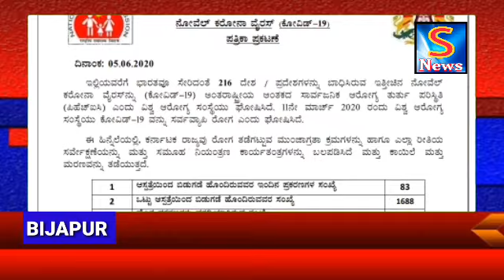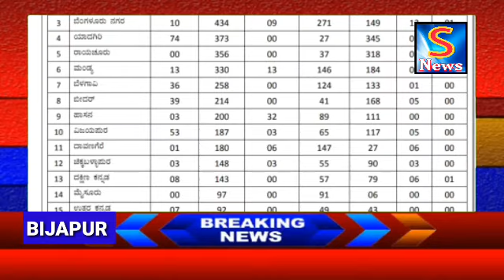BIJAPUR ME AAJ PHIR SE 53 CORONA MAMLE AAYE SAMNE KARNATAKA UPDATES 5-6-2020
SNEWSKARNATAKAEXPRESS SACH KI AWAZ BIJAPUR ME AAJ PHIR SE 53 CORONA MAMLE AAYE SAMNE KARNATAKA UPDATES 5-6-2020 SACH KI AWAZ KISIBI NEWS KELIYE IS NAMBAR PAR CONTACT KARE 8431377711S NEWS KARNATAKA EXPRESS S NEWS KARNATAKA EXPRESS SACH KI AWAZ